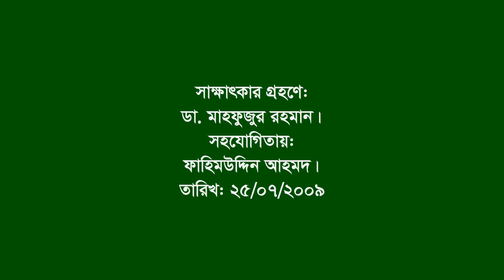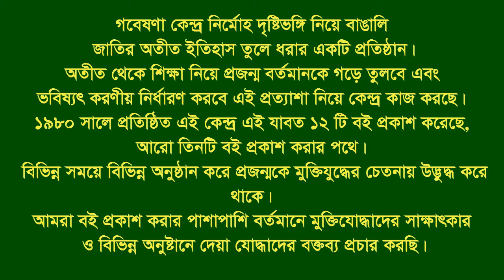Interview of Ashraf Ali । Sandwip । CTG । F Fighter । City FF